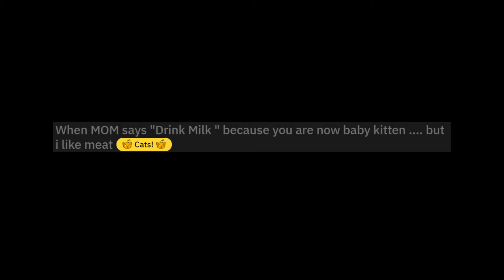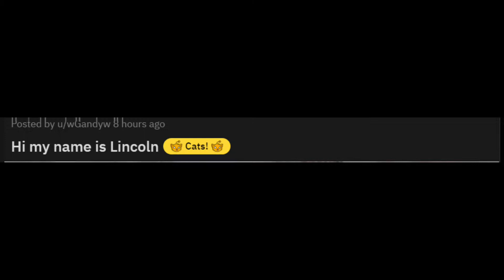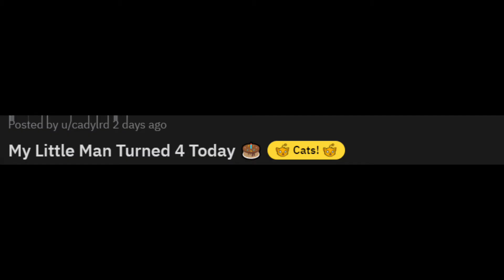Cute and Funny Cat Videos to Make Your Day! Keep Smiling! ❤❤🐈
Hello Everyone!! Today, we are going to look at cute and funny cat videos and posts from Reddit. I hope this cute cat moment will brighten your day.